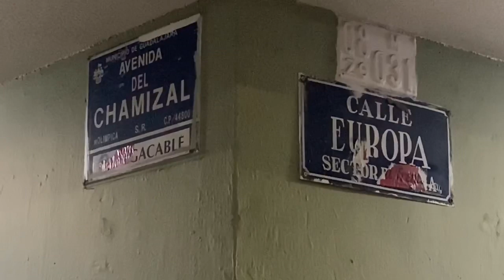Hombre que viajaba en bicicleta muere atropellado en Chamizal y Europa en Guadalajara